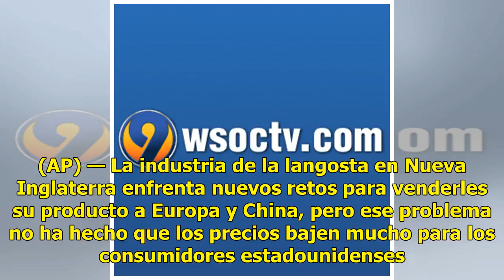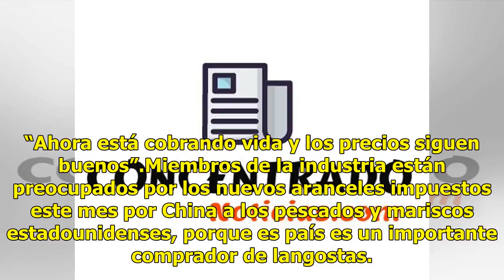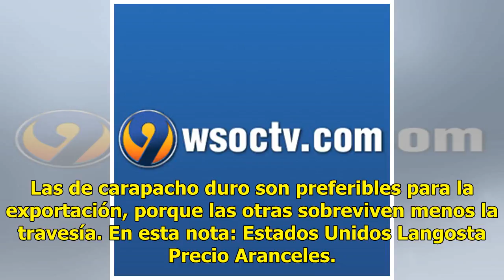Precios de langosta en EEUU aún no afectados por aranceles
PORTLAND, Maine, EE.UU. (AP) — La industria de la langosta en Nueva Inglaterra enfrenta nuevos retos para venderles su producto a Europa y China, pero ese problema no ha hecho que los precios bajen mucho para los consumidores estadounidenses. Te podría interesar: Cuba: Constitución pasará a consulta...